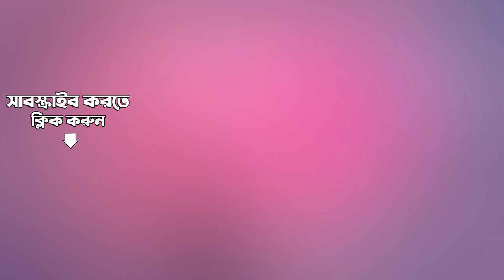Shreeradhar Maanbhanjan | Shree Radhar Manbhanjan | Various Artists | Audio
Listen to Shreeradhar Maanbhanjan - Musical Play sung by Manna Dey, Hemanta Mukherjee, Sandhya Mukherjee, Pratima Banerjee, Sipra Basu, Nirmala Mishra, Tarun Banerjee, Samaresh Roy, Subodh Roychowdhury, Shamita Biswas Drama, Tapati Ghosh, Rupak Mazumder, Nirmala Mishra, Tarun Banerjee from the album Shree Radhar Manbhanjan.

Song: Shreeradhar Maanbhanjan - Musical Play
Album Title:  Shree Radhar Manbhanjan
Artist:  Manna Dey, Hemanta Mukherjee, Sandhya Mukherjee, Pratima Banerjee, Sipra Basu, Nirmala Mishra, Tarun Banerjee, Samaresh Roy, Subodh Roychowdhury, Shamita Biswas Drama, Tapati Ghosh, Rupak Mazumder, Nirmala Mishra, Tarun Banerjee
Music Director: Robin Chatterjee